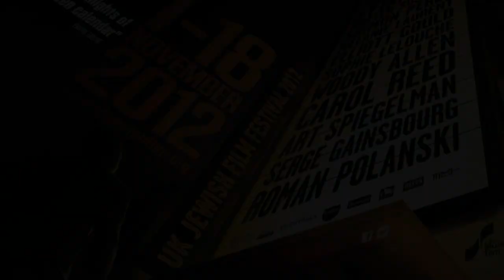Sophie Lellouche talks to Cine Outsider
Director Sophie Lellouche talks to Timothy E. RAW for Cine Outsider about her film PARIS MANHATTAN, which was the opening night gala at the 2012 UK Jewish Film Festival.